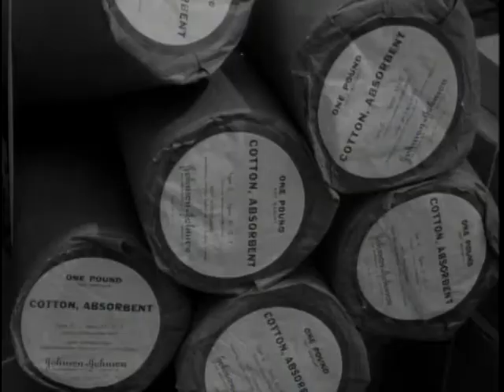Big Picture: The Army Medical Corps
Big Picture: The Army Medical Corps - National Archives and Records Administration   - ARC Identifier 2569459 / Local Identifier 111-TV-189 - DVD copied by Master Scanner Liz Pruszko. Department of Defense. Department of the Army. Office of the Deputy Chief of Staff for Operations. U.S. Army Audiovisual Center. (ca. 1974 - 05/15/1984). Graphically shown here is the treatment given our wounded in battle. We see the care a man receives from medics all along the line; from the time the wounded soldier calls "Medic" until he is released for duty. The Medical Corps is saving more lives than in any other time of combat. Lieutenant Colonel S. J. Newsom of San Diego, California, a former Division Surgeon with the Army's 7th Division in Korea, now stationed at Camp Pickett, Virginia, tells the story in an interview with Captain Zimmerman.